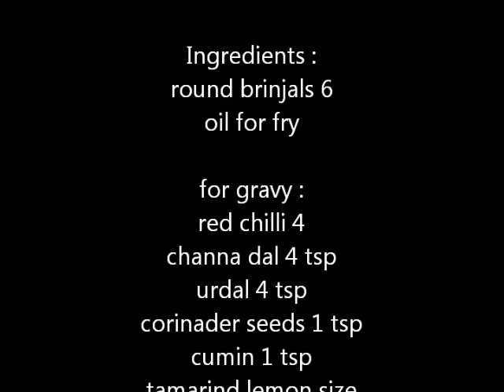gutti vankaya koora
andhra special dish